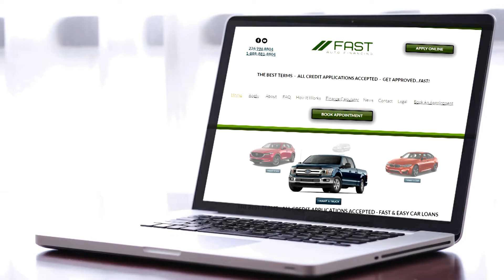FAST AUTO FINANCING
Fast Auto Financing is a company specializing in Car Loans. Based in Tilbury Ontario ( Part of the Tilbury Auto Mall ), Fast Auto Financing works for customers and negotiates the best possible car loan deals by making banks and lending institutions compete for Fast Auto Financing customers' business.